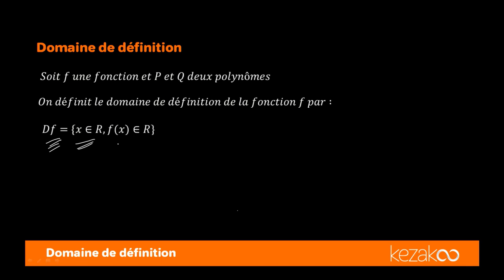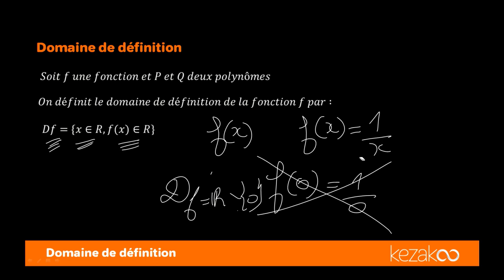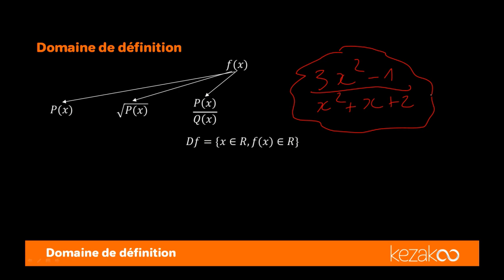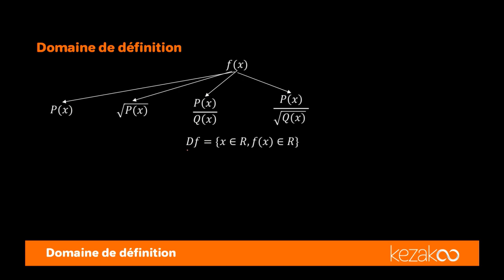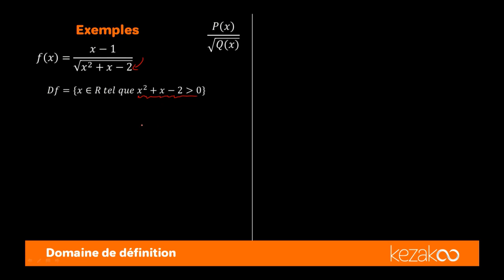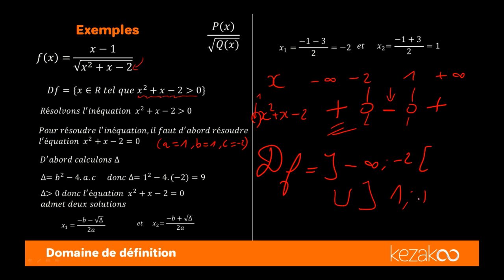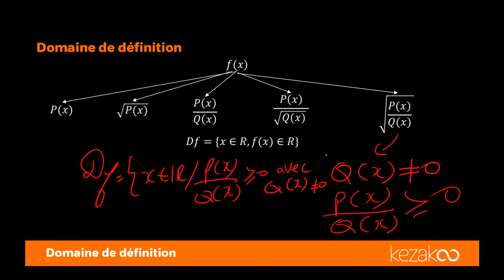Maths 2BAC BIOF | Domaine de définition d'une fonction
Si tu veux accéder à TOUS les cours 2BAC BIOF de Maths, PC et SVT en vidéo + des centaines d’exercices corrigés en vidéo, essaye gratuitement notre service pendant 7 jours